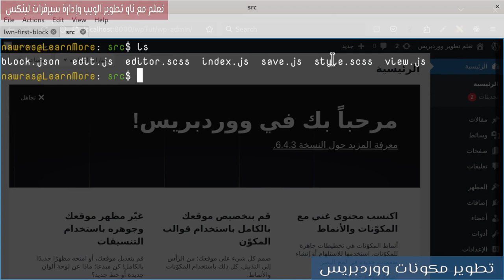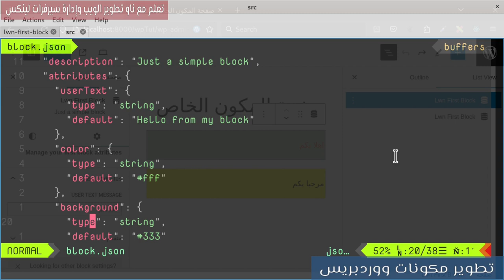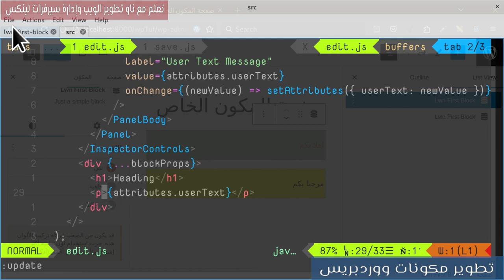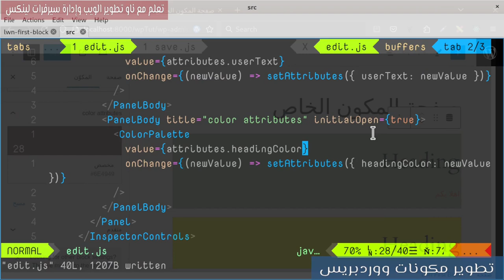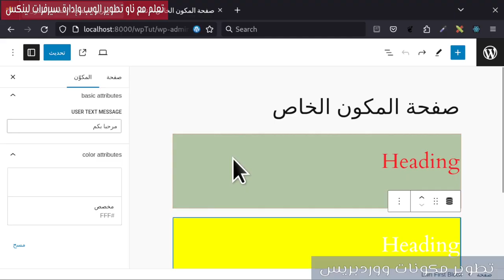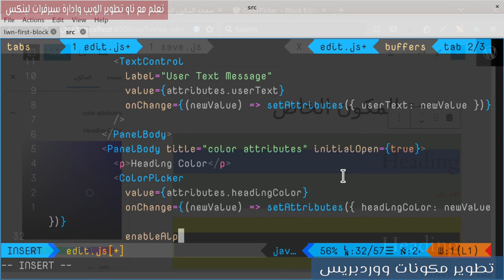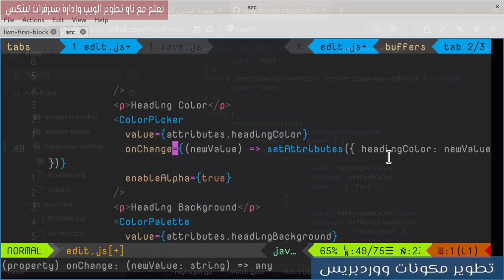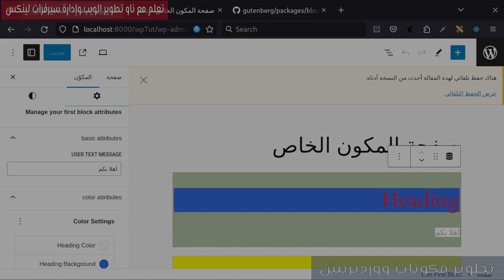3- تطوير مكونات ووردبريس: Color Controls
كيفية اضافة Color Controls للمكون
فهرس الفيديو
0:00 المقدمة
0:41 Block Attributes
2:44 Color Attributes
5:12 Edit Block HTML
7:45 Heading Attributes
8:30 Color Panel
9:13 ColorPalette
10:21 Add Heading Style
12:45 Heading Background Attribute
14:05 ColorPicker
17:01 PanelColorSettings
22:00 حديث النهاية